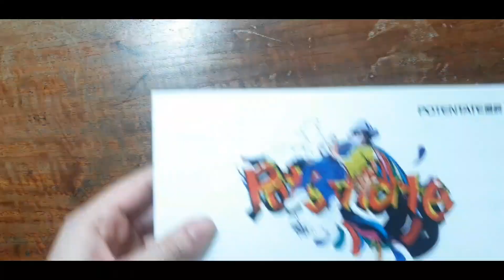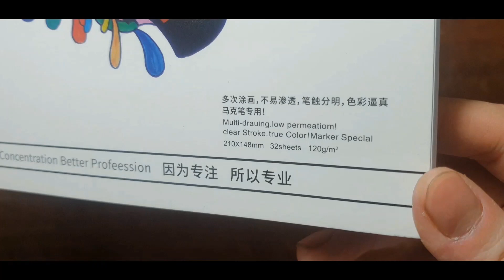Review Deli Marker and Potentate Sketchbook for markers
Cheap markers and papers for beginners